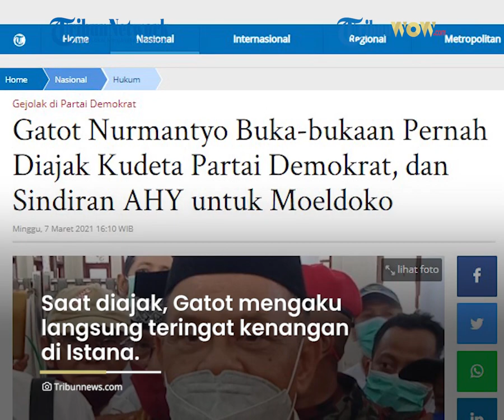Gatot Nurmatyo Buka-bukaan Akui Pernah Diajak Ambil Alih Demokrat: Wuh Menarik Juga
TRIBUN-VIDEO.COM -  Mantan Panglima TNI, Gatot Nurmantyo, angkat bicara terkait pengambilalihan kursi kepemimpinan Partai Demokrat dari tangan Agus Harimurti Yudhoyono (AHY) baru-baru ini.

Seperti diketahui, sejumlah mantan kader Partai Demokrat telah menggelar Kongres Luar Biasa (KLB) tandingan di Deliserdang, Sumatera Utara (Sumut) pada Jumat, 5 Maret 2021.

Artikel ini telah tayang di Kompas.com dengan judul "Cerita Gatot Nurmantyo Diajak Gulingkan AHY dari Ketua Umum Demokrat", Klik untuk baca